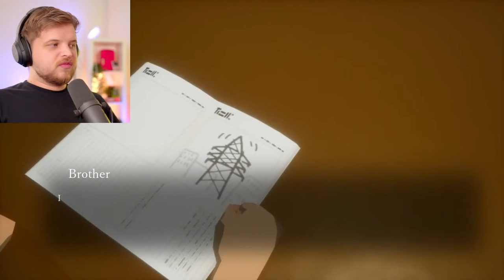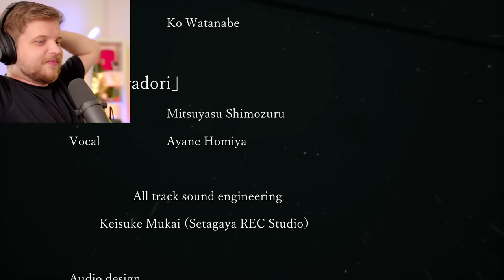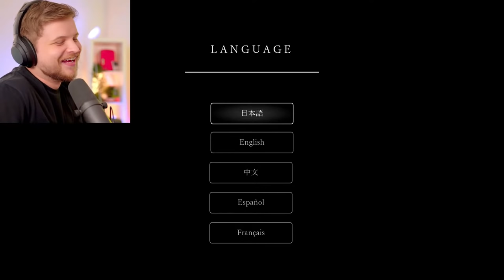Playing the MOST ✨Aesthetic✨ Game... (Full Playthrough)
Today we're playing through the most wholesome game "Rainy Season" LIVE here on YouTube.